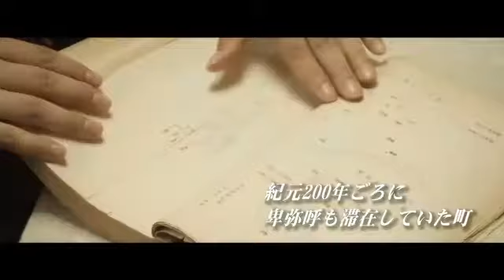カンフー映画 「この世で一番強いヤツ」 DVD発売 イケメン軍団「武将隊」里中ユウスケ、ハリウッド出演の鈴木リエ子、ブルースリーを彷彿とさせるヌンチャクアクション映画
■主演は、愛知県のイケメン軍団「武将隊」から名古屋オーシャンズアリーナDJと幅広く活躍する里中ユウスケと、2016年製作中のハリウッド映画にメインキャストで出演を果たす鈴木リエ子!

■第10回インディーズムービー・フェスティバルでグランプリを受賞した“インディー界の怪物"林一嘉監督の劇場公開最新作!

■ブルース・リーを彷彿とさせるダブルヌンチャクと剣によるカンフーアクション活劇!

21世紀に卑弥呼が蘇える

【見どころ】
 愛知県常滑市大野町の歴史をモチーフに、とある剣をめぐる戦いを描くアクション。小説家の男性が卑弥呼が滞在したと言い伝えられる町で氷三子という女性と親しくなり、秘宝・草薙の剣をめぐる騒動に巻き込まれるさまを活写する。メガホンを取るのは、『岸部町奇談シリーズ』『ENOLA』などの林一嘉。奇想天外なストーリーと、ブルース・リーのようなヌンチャクアクションが見どころ。

 【特典映像】
1)メイキング映像
2)ミュージックビデオ
3)劇場用予告
 4)ﾌﾟﾛﾓｰｼｮﾝ映像
 5)特報1
 6)特報2
 7)特報3
 8)フェイク予告編1
 9)フェイク予告編2
 10)フェイク予告編3

【ストーリー】
 小説家の金平太一(里中ユウスケ)は日本最古の海水浴場のある町を訪れる。卑弥呼がかつて滞在したというその町のカフェで、太一は卑弥呼を思わせる名前の氷三子(鈴木リエ子)と出会い、距離を縮める。ある日、太一が泊まる旅館に地上げ屋が来る。旅館に眠る秘宝・草薙の剣を奪おうとするが、旅館には見当たらず……。

 【キャスト】
 鈴木リエ子
 里中ユウスケ
 林 一嘉
 奏 佳音
 田中みな
 阿知波良祐
 平野瑶貴
 加藤康裕
 植田 翔
 多田木亮佑
 他